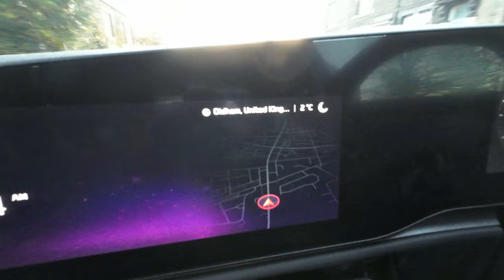muzaffar teja on a Morning Walk | Early to bed and early to Rise | Another Punjabi Vlog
0:00 Vlog Intro
0:32 Getting Ready
1:10 Driving Towards the Track
1:48 Beautiful Morning
3:06 Beautiful Countryside Road
3:19 Track Info
7:44 Arrived Peak District
8:00 Morning Walk
9:08 Story Time
12:03 Wrapping Up My Walk
12:49 Request to Subscribe, Like & Comment